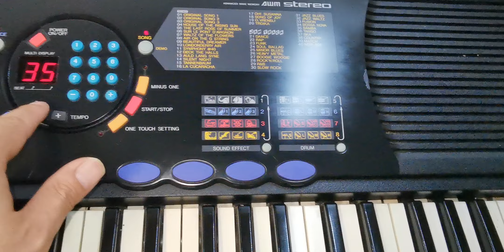Yamaha PSR-180 61 Key 100 Rhythms 100 Sound Electronic Keyboard Piano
Selling on eBay

Selling this Yamaha PSR-180 61 Key 100 Rhythms 100 Sound Electronic Keyboard Piano. It is in good working condition. The photos you see of the items on our site are of the condition and actual unit available that you will receive. You are welcome to inspect the item and please ask all questions before buying. Thank you.

Specifications
Brand: Yamaha
Model: PSR-180
Type: Electronic Keyboard
Year Released: 1994
Keyboard: 61 keys
Polyphony: 12 notes
ROM: 100 sounds, 100 rhythms, 20 songs, 16 drums, 16 sound effects
Power Consumption: 8.3 watts
Dimensions: 931 mm x 347 mm x 137 mm
Weight: 4.3 kg